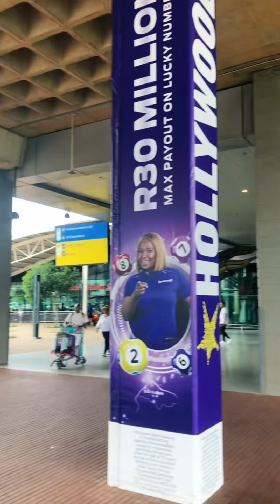A quick wedding trip and mini vacation to KZN